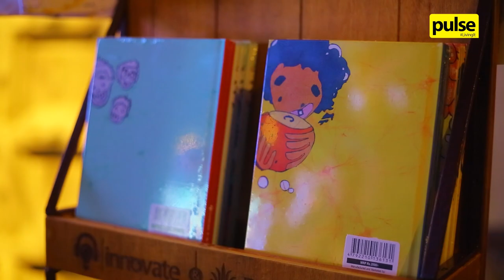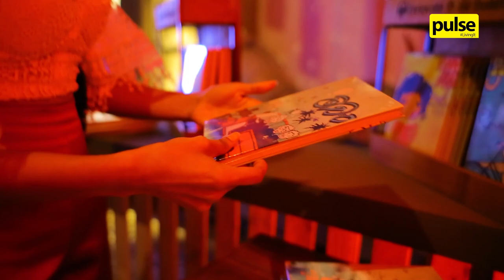Innovate.lk x Buddhi Batiks Launches ‘Quirky Lanka’ Designer Notebooks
Innovate.lk and Buddhi Batiks introduced a range of designer notebooks on 26 January at the Barefoot Café & Gallery. The exciting collaboration came together to celebrate Sri Lankan quirks that we all love and make us unique. The evening transpired with the presence of distinguished personalities from Sri Lanka’s design and creative industry.